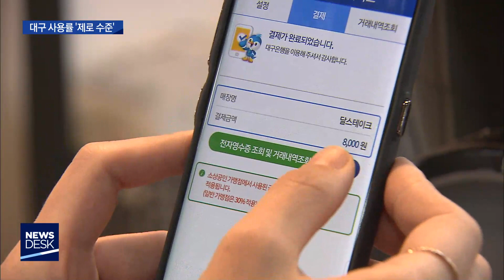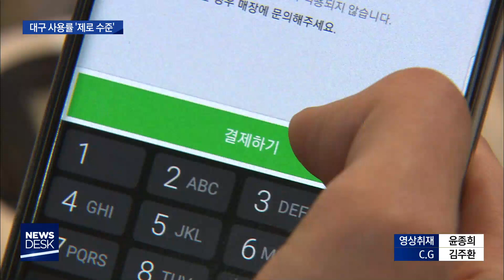[대구MBC뉴스] 소상공인 돕는 '제로페이'...가맹점 확보가 관건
내용: 소상공인 돕는 '제로페이'...가맹점 확보가 관건 - 양관희 기자